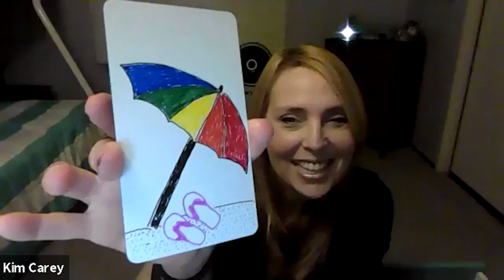INTUITIVE PSYCHIC READING It Ain't Over Yet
Kim (intuitive psychic) looks at what may be coming for Trump, the seven senators that broke away, Mitch McConnell, and more!

CLASSES WITH KIM: If you are interested in information on Kim's classes visit intuitiview.com.
MENTIONED IN TODAY'S VIDEO: Watch Butterfly Whispers, Blissful Divination, Herc213, and Shining Hawk Healing on YouTube. Check out Vervet Monkey Foundation and Asher House on YouTube. Read

Follow Intuitiview!